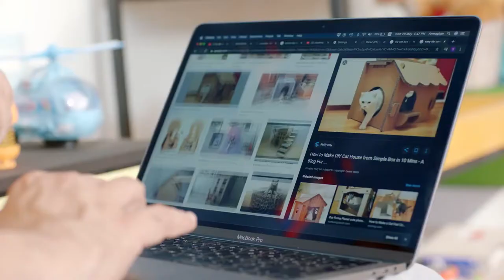Delite TVC 2020 featuring Omair Rana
DeliteTVC 2020

Another ad by Arey Wah produced by iDcreations. The ad is full of emotions and friendship of a father and son.

This ad also gives a message that how to care for the animals, even they do not pet with you.

Director: Zaheeruddin

DOP: Muaz Iqbal
Art Director: Fatema Gain
Talent: Citrus Talent
Grading: Ahmet Guney @ Azatfilms Turkey

Lyrics: Quratul Ain Saba (Khayal by Saba)